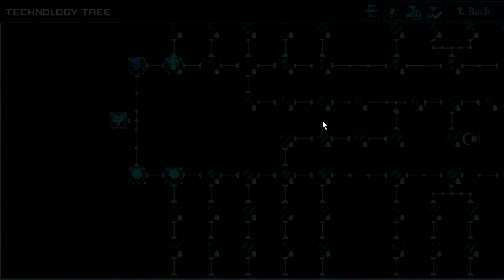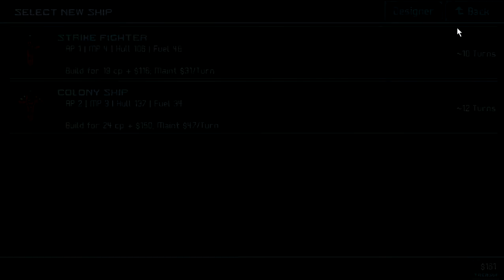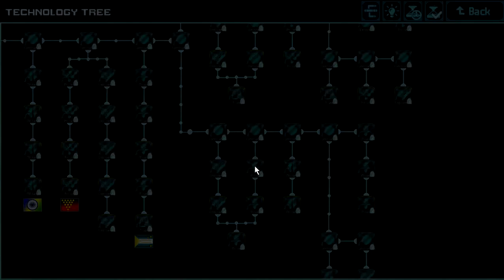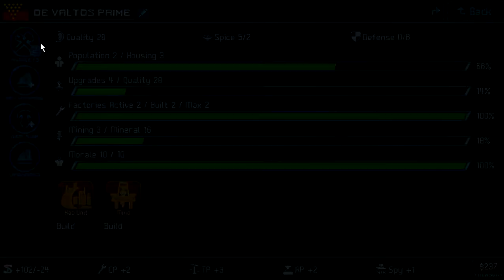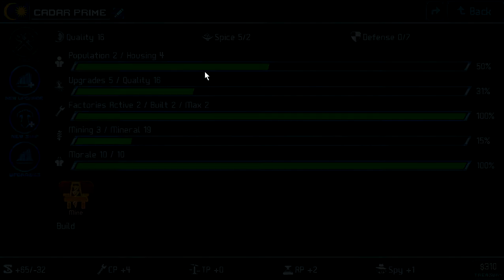Let's Play Star Traders 4X Episode 2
This game is not mine. It belongs to people who made it. So no copyright is happening. Really. I couldn't make a game if I tried.

The music in the game or music that I include in any intros, if I make any, are not mine. So no copyrighting there either.

None of the names I give random people in games are mine. They're generic names everybody uses for everything. No copyright sh*t going on here either. I think it's stupid I have to put this stuff in here but I don't feel like being sued for something that obviously is not mine, nor did I claim it was mine.

I do not use monetization for any of my videos so if it shows ads, that is bullsh*t.

If you want to support me then too bad because I don't want cash money. I want to make vidyas of gaems.